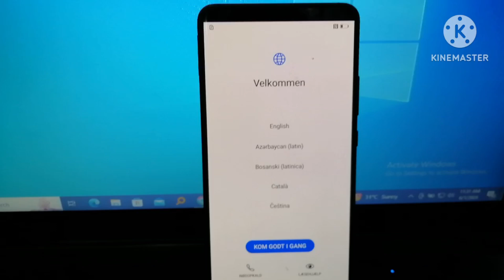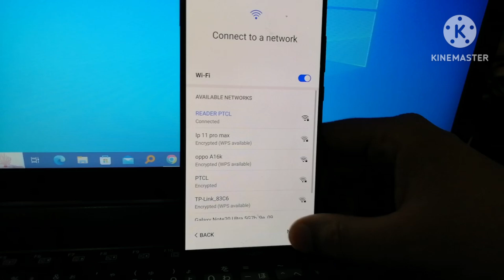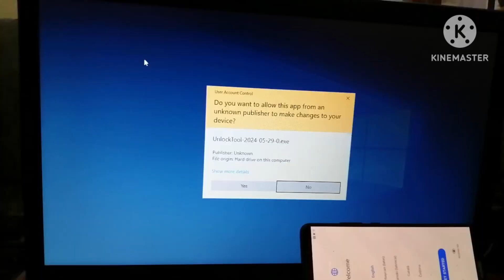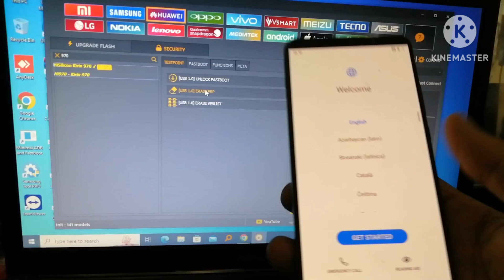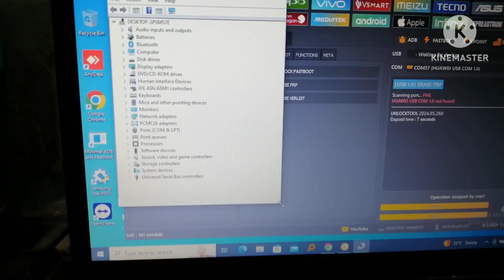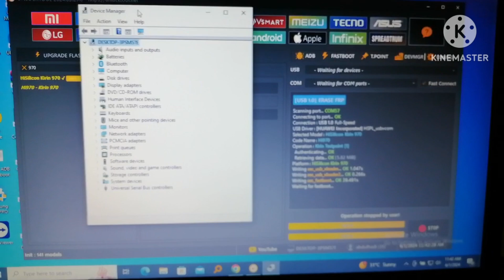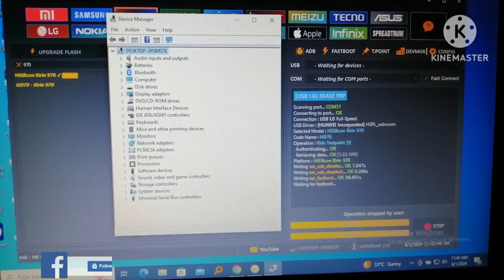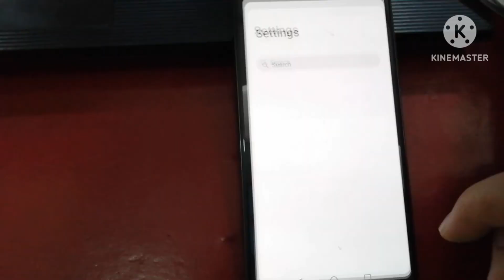Huawei Mate 10 Pro (BLA-L29) Frp Remove Done Unlock Tool-Remove Google Account Bypass /using TP